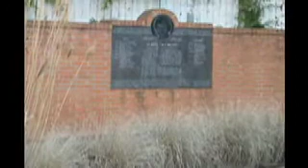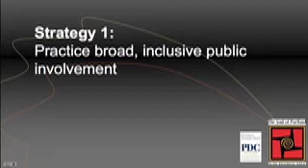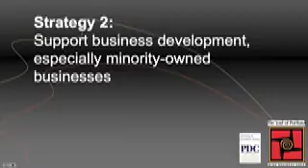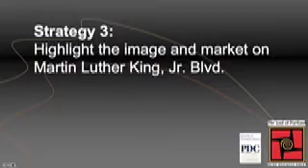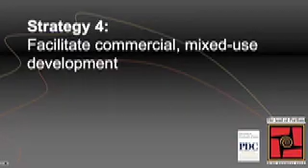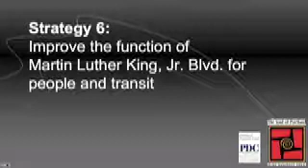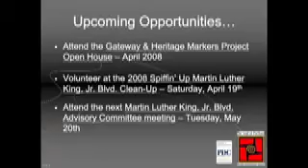Martin Luther King, Jr. Blvd. Advisory Committee Action Plan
ACTION PLAN GOAL: Coordinate public and private efforts to refocus on the revitalization of Martin Luther King, Jr.  Blvd. to develop a corridor that promotes local wealth creation, engages and benefits a diverse group of stakeholders, and creates a livable and functional main street.